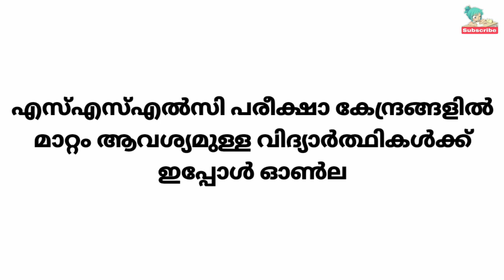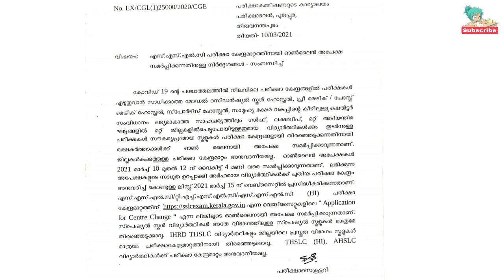SSLC പരീക്ഷ കേന്ദ്രം മാറ്റണോ?||എങ്ങനെ മാറാം?||ആർക്കെല്ലാം മാറാം?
sslc പരീക്ഷ കേന്ദ്രം മാറ്റാൻ